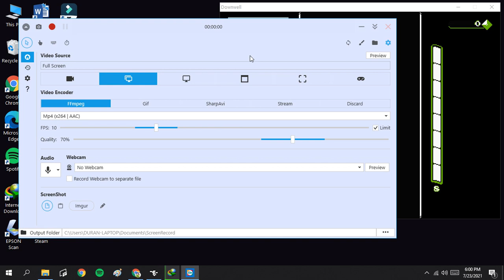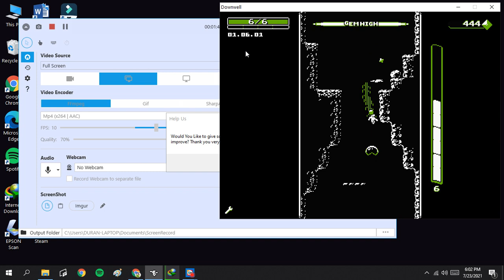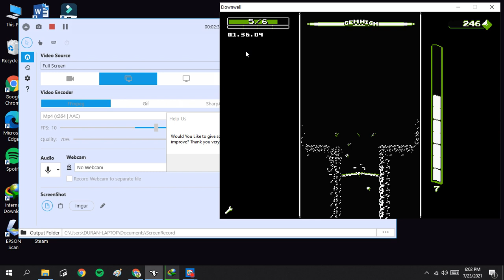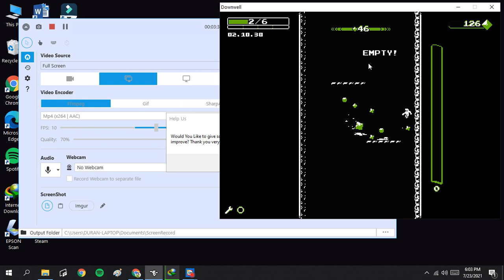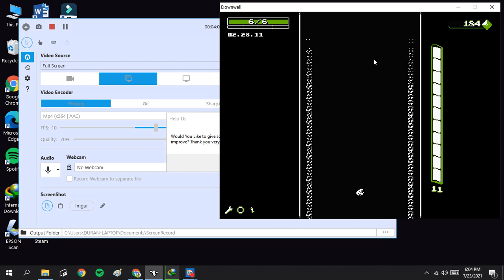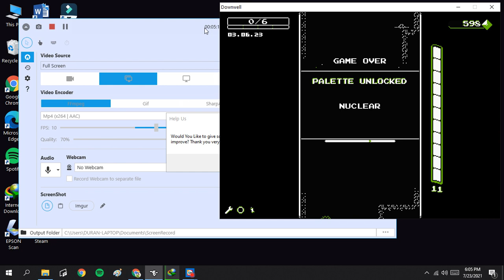ME PLAYED DOWNWELL in 3 minutes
WTF?